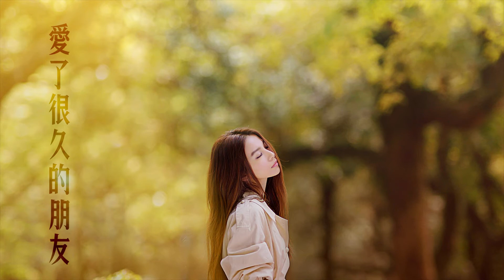田馥甄 Hebe Tien【愛了很久的朋友】A Long Loved Friend 鋼琴獨奏版 Piano Cover by Qingyuan 電影「後來的我們」插曲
全新出爐的鋼琴版！非常喜歡這首歌~
前奏加了小幸運進來~
愿我們都有最想留住的幸運~

p.s. 此版本基於pichia老師的琴譜上做了很大改動 也謝謝「敏敏鋼琴」的視頻師範給我靈感 love u all 😘🌸

Come & visit me on Facebook!

喜歡別忘了留下讃！

現在我入駐騰訊及網易音樂人啦~
內地的小夥伴在QQ音樂及網易雲音樂
搜索【Qingyuanの鋼琴小屋】就可以找到我嘍~

田馥甄

愛了很久的朋友

電影「後來的我們」 插曲

作詞：林珺帆
作曲：黃韻玲

本來想著以後　有了什麼就夠
到後來我只能夠　想像你們的以後
以為我像氣球　追逐風的自由
以後只能懷念　釋放我的那雙手

可笑在愛到血肉模糊時候　淚水能補救
可惜到傷疤結在心頭　只能笑一笑問候
好在有千言萬語也沒人肯　說內疚
因為到最後　最痛苦的分手　總有快樂的理由

以為永遠很遠　不願就此停留
以後有太多可能　何必叫青春將就
以為我會改變　變得更懂愛情
最後我們變成　愛了很久的朋友

好在有千差萬錯也沒人肯　說內疚

因為到最後　我們才能擁有　愛了很久的朋友